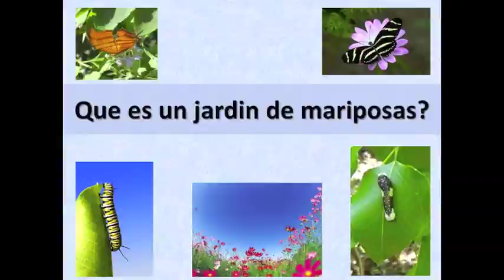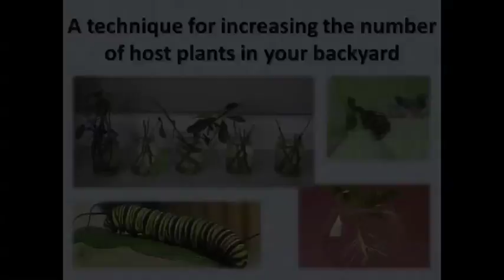Butterfly Gardening in Miami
This video by Florida International University's Jaeson Clayborn and Jason Howard is about butterfly gardening -- a way to attract various species of butterflies and other insects to your yard. One does not have to spend large sums of money to obtain plants. Instead, you can perform plant cuttings to reduce costs. This video was submitted to the Outreach category of the 2013 ESA YouTube Your Entomology contest.